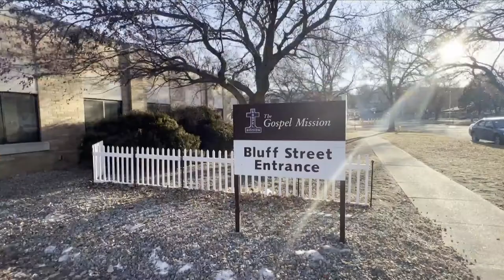Fire brings attention to homeless population